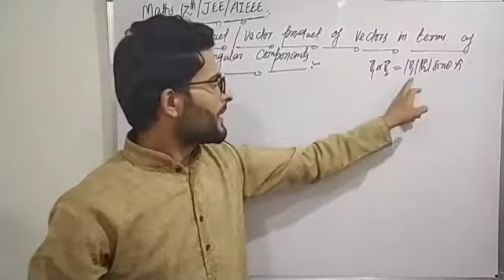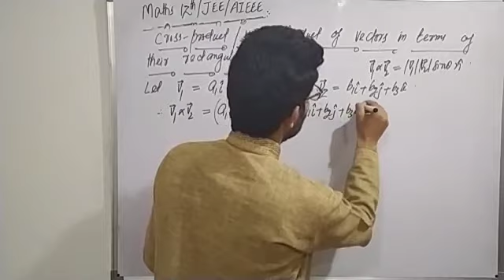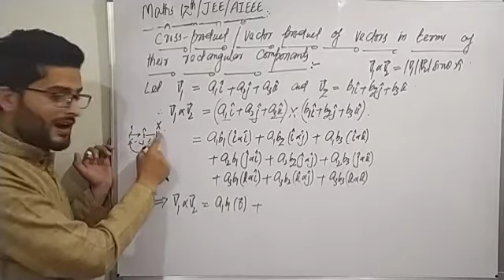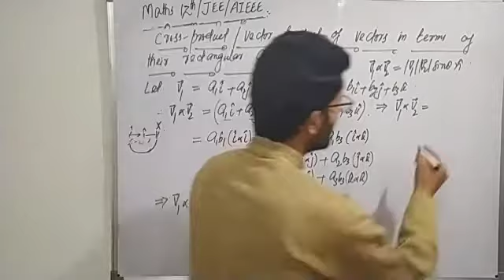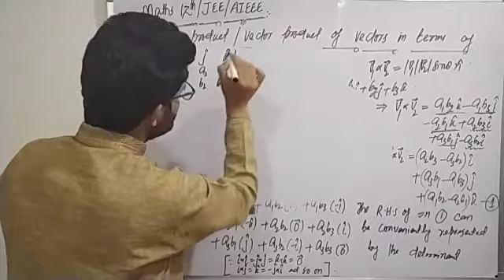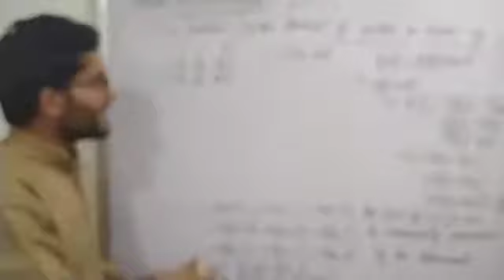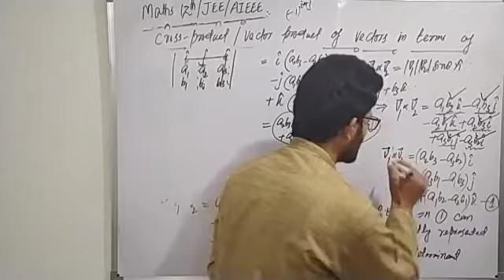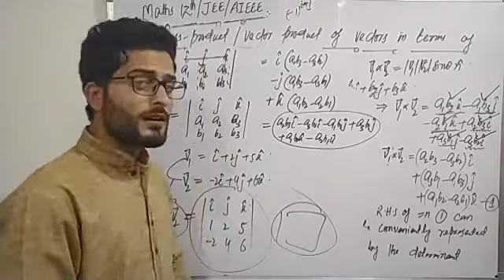Cross-product of two vectors in terms of their rectangular components